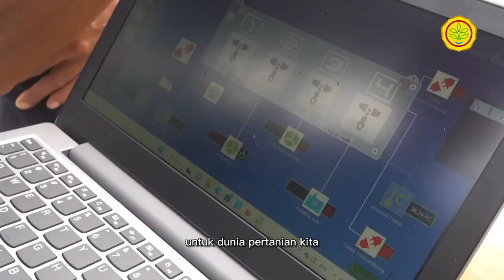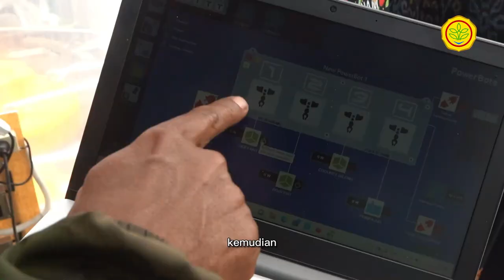PERTANIAN MODERN SMART GREEN HOUSE DI SAYRAM GARDEN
Pertanian Smart Green House (SGH) menerapkan teknologi digital dalam pengembangan pertanian sehingga dapat melindungi petani dari ancaman gagal panen. Diharapkan dengan adanya SGH ini dapat meningkatkan pendapatan petani.